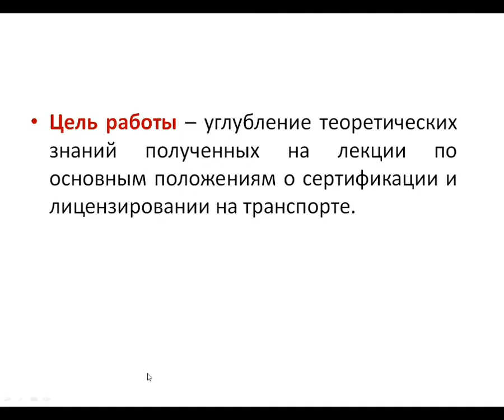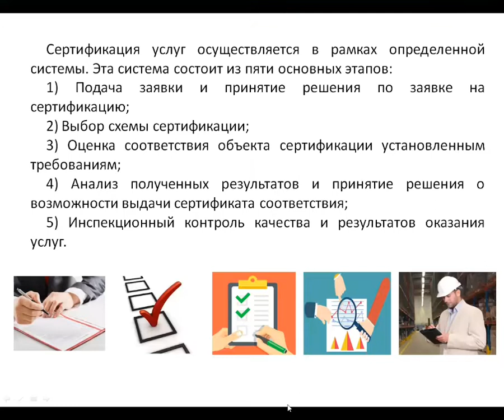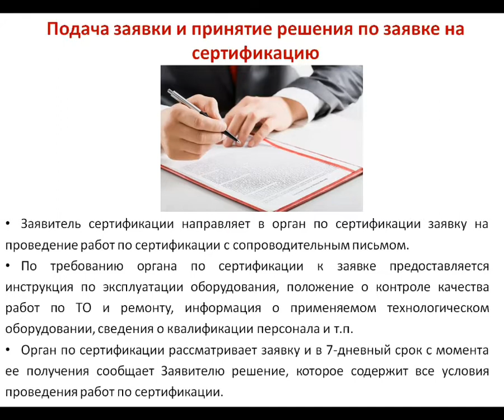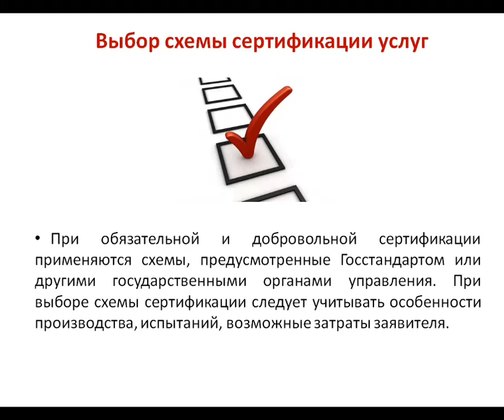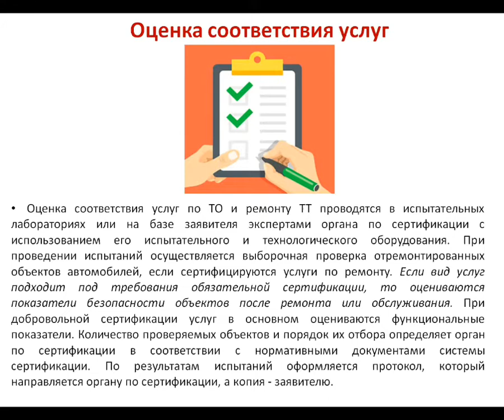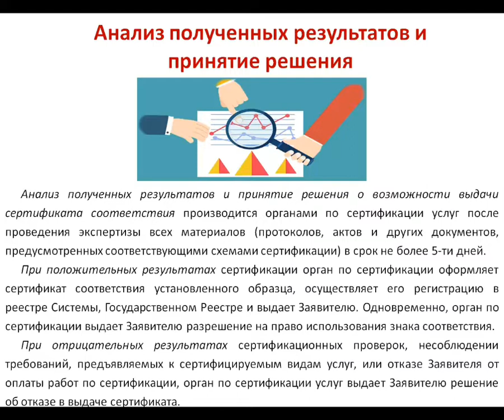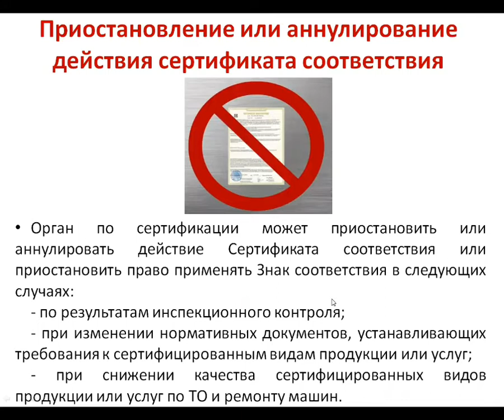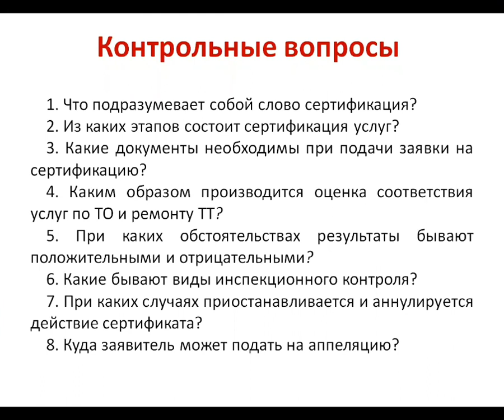Практическая работа №1 Основные понятия сертификации. Система провед-я сертифи-ии услуг на трансп-те